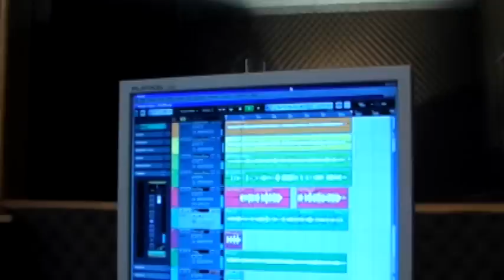Alô Joãozinho (toque de Celular )